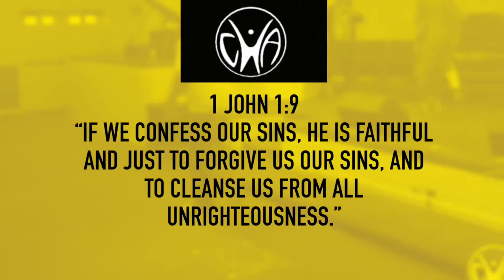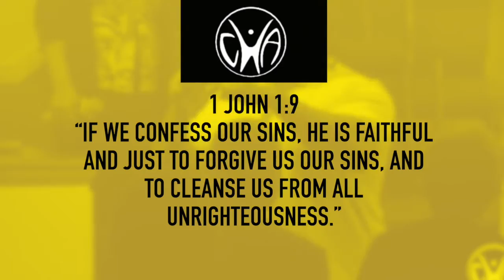Open Up the Trenchcoat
You don't have to be careful what you tell the Lord, He keeps confidence. So be confident in him. Don't put hope in people, trust in the Lord. Cast your cares upon him because he cares for you. Confess your sins to him and he will forgive and cleanse you with ridicule. Show him the good, the bad and the ugly because he will make it all right.